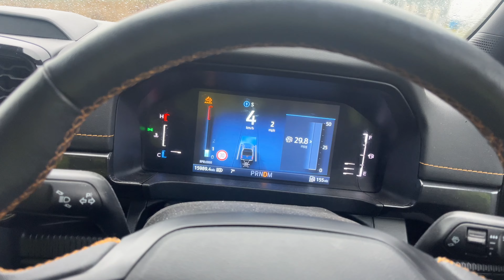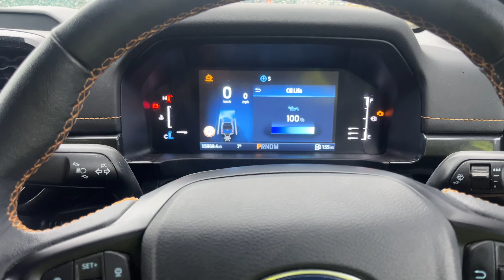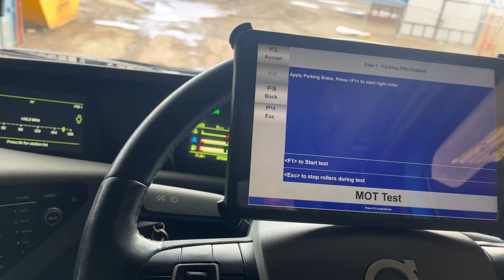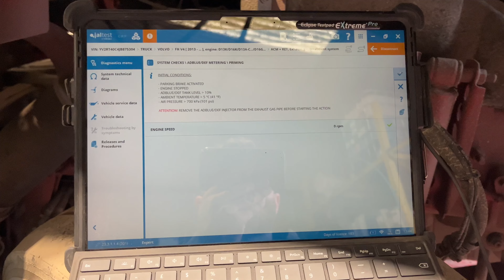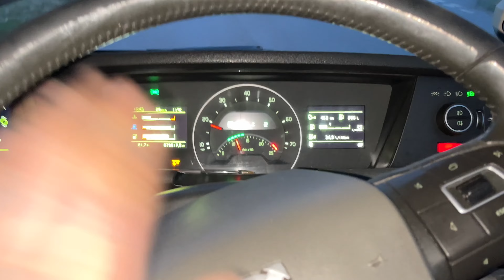Volvo adblue issues… will these adblue issues ever end…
Another flat out week in the workshop, we never know what we are going to be dealing with from one day to the next and that’s what keeps this job exciting

Tattoooedtech on instagram
Tattoooedtech on TikTok

All Audios used within my videos are sourced through epidemicsounds 🤙